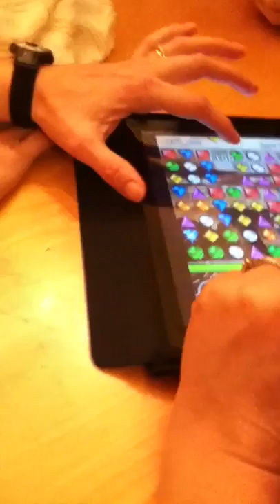bejeweled 2 part 1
same as last